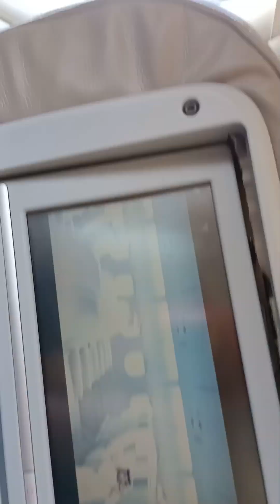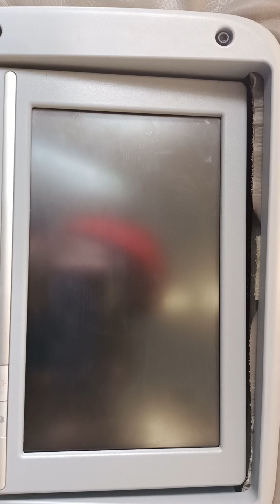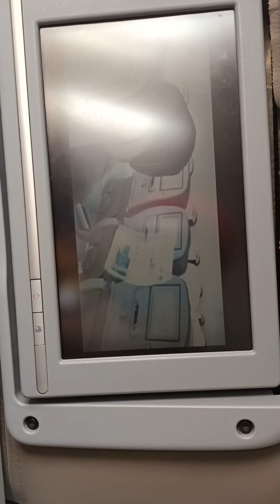Travelling is the best way to feed the soul and expand the mind || Eyes Skyward || Take off